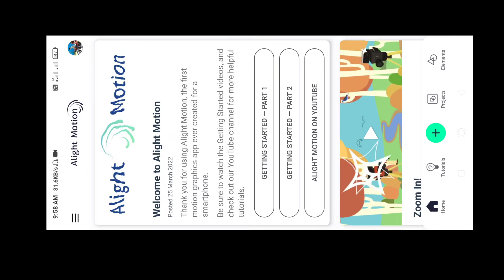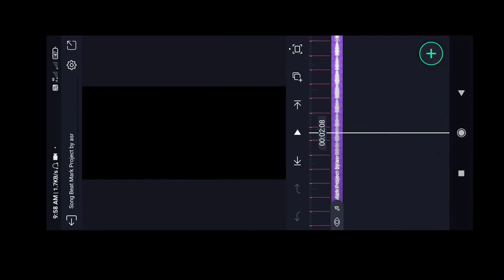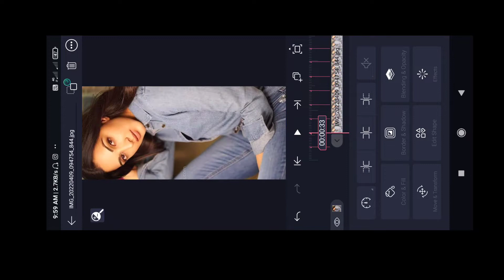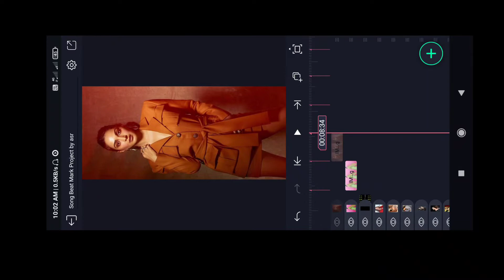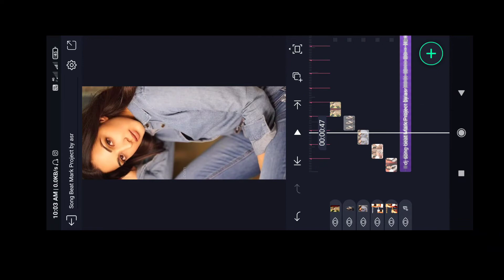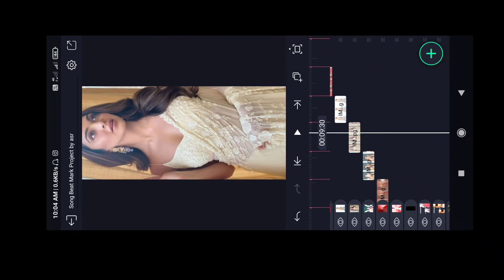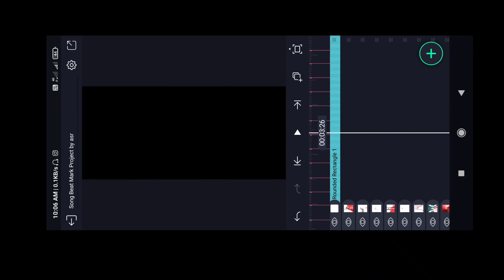New instgram trending reel edting in alightmotion || viral video editing in alight motion app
new trending name art status video editing in alight motion
new trending status video editing love status fw 1 lovestatusediting.com
new trending video editing for youtube
new trending video editing software for windows 10 free